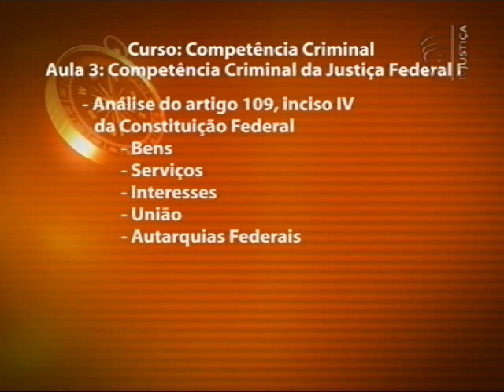Competência Criminal - aula 3 parte 2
O Saber Direito Aula desta semana destaca o tema "Competência Criminal". O curso de cinco aulas é ministrado pelo professor e promotor da Justiça Militar, Renato Brasileiro de Lima. Ele fala sobre o princípio do juiz natural e suas regras de proteção, a competência da Justiça Militar, da Justiça Federal e regras pertinentes à competência por prerrogativa de função.

Como destaca o professor Renato, "por mais grave que seja a infração penal, por mais eficiente que tenha sido a investigação preliminar, por mais contundentes que sejam os elementos probatórios colhidos durante a instrução processual, e por mais convicto que esteja o juiz acerca da culpabilidade do acusado, decisão proferida por juízo absolutamente incompetente é passível de declaração de nulidade, diante da violação ao preceito constitucional do juízo natural (CF, art. 5º, incisos XXXVII e LIII).